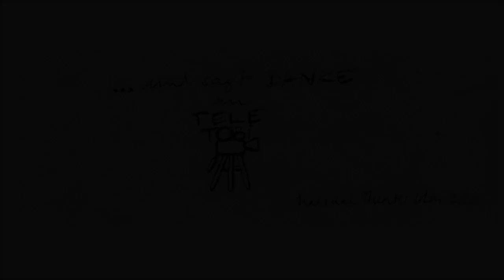»Malsaal auf DisTanz«